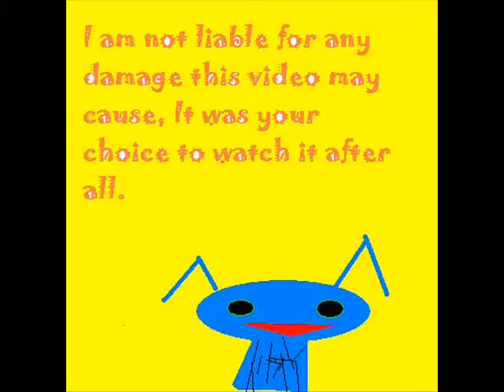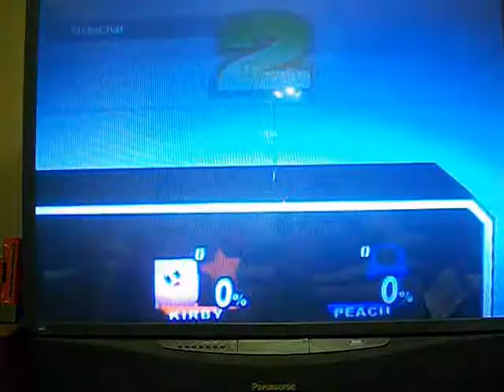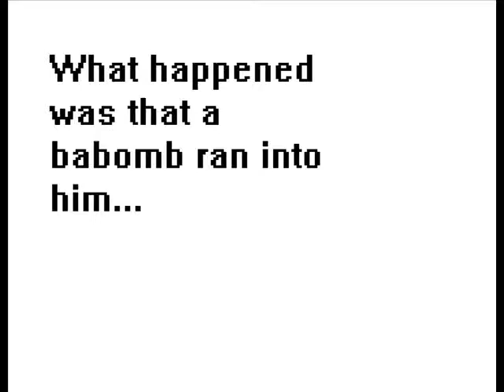SSBB, thank yous and fun, With RodMan658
Hey guys More Smashing this time with my good friend RodMan658 ) It will also be available to watch on his channel.
1. Be able to clip video
2. must work offline
3. must be able to have Images to move around the screen while the video is playing
Thanks John for the computer
Also I will be doing MCPE Videos soon. Oh, and i'm still trying to get that shedninja so if one of you has one check out the end of this video for requirements ) Oh and Thanks Rodman for coming and doing a video, maybe more collabs in the future. And hopefully no Lucario.
And yes i'm a FNAF theorist. (theory coming as soon as I get good programs and am able to use them) It will have Scott shaking in his shoes.
Oh and just so you know any MCPE people if you have a minepocket account I play on the survival server and plan to record there. ;)

Also don't forget to wind the music box... ;)